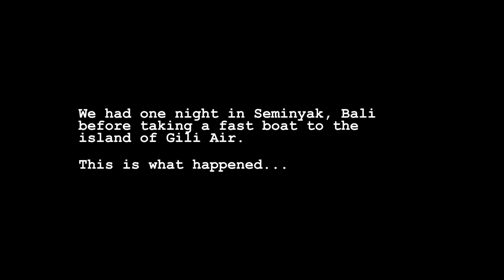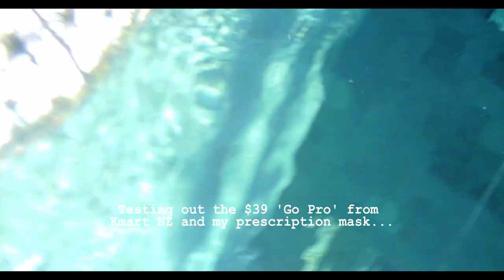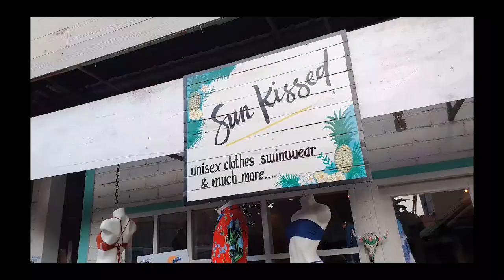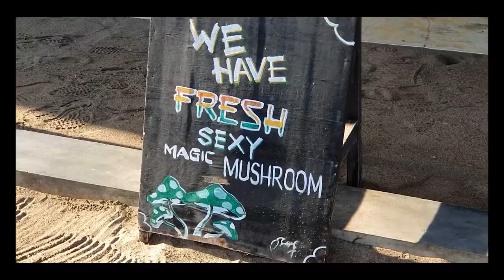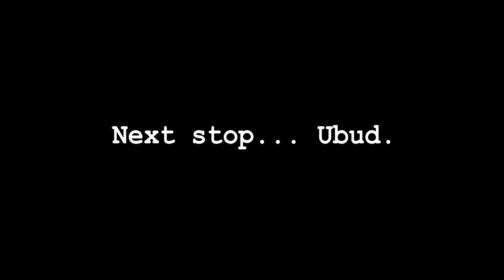Gili Air, Island of Cats ... Indonesia / Bali Vlog Part 1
Daniel and Leilani's trip to Bali and Gili Air, part one.
The island is a relaxing and really enjoyable holiday destination. Also, there are sooo many cats on this island... so if you are into moggies, this is the holiday spot for you.
Great people, great place, great food, great cats.

This video was shot on:
Samsung S10+